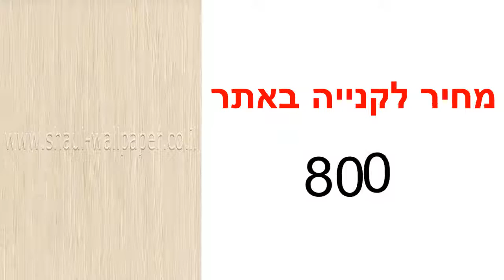טפט לקיר פסים אפור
טפטים מעוצבים מבית ROBERTO CAVALLI, טפט לקיר פסים אפור
טפט איכותי מאוד מסדרת טפטים מעוצבים מתוצרת איטליה.